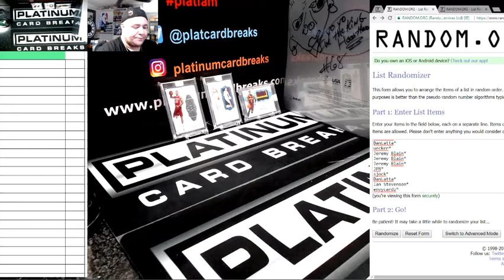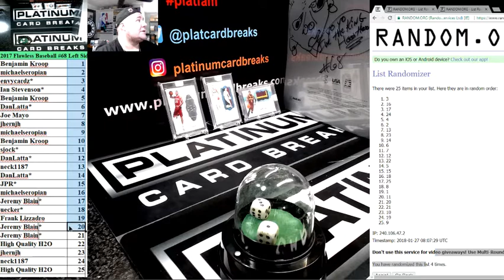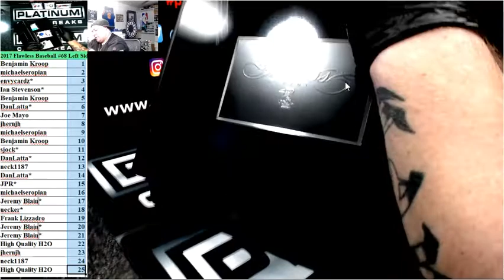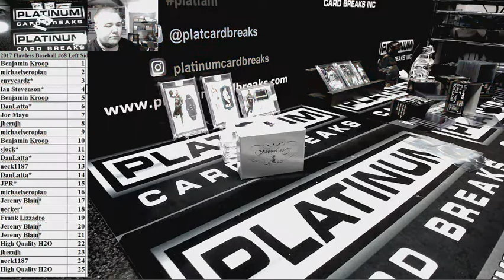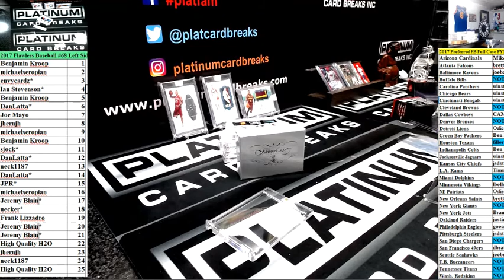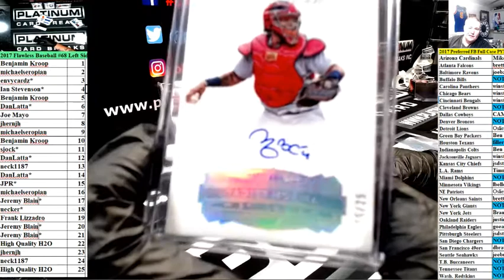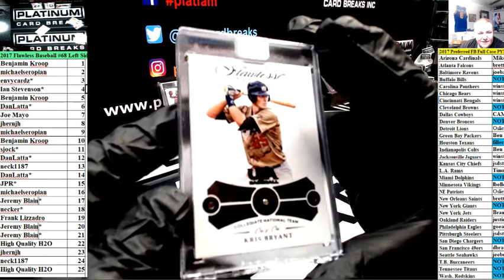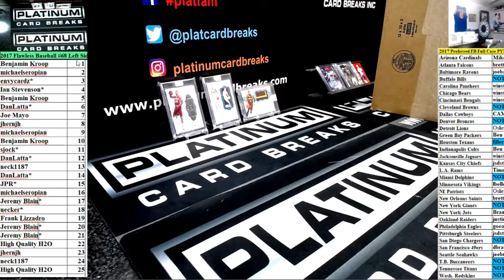2017 Flawless Baseball #68 Left Side Number Break MONSTER CASE 1of1 KRIS BRYANT